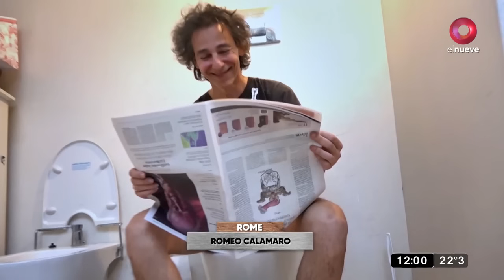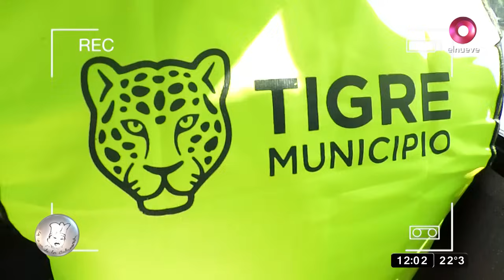La Cocina de los Calamaro: La visita de Claudio O´Connor | Programa del 5 de noviembre de 2023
Recordamos la visita del ex cantante de Hermética y cantante de Malón y O'Connor.
Javier Calamaro recibe en su casa a figuras de gran talla para compartir un programa que gira en torno a la cocina y la música. Se abren las puertas de su hogar para disfrutar de habilidades artísticas y culinarias con personalidades de distintos mundos en un gran clima. Todos los Domingos a las 13:30hs. Por El Nueve.